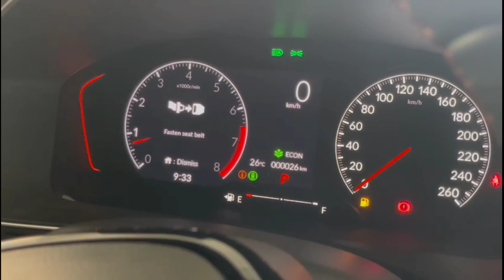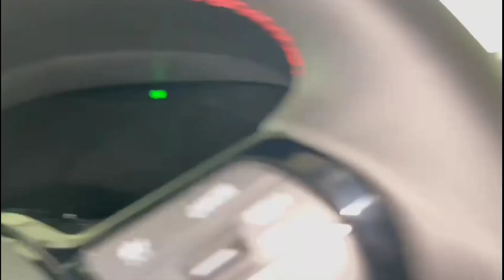Honda Civic New Model 2022 First Impression in Pakistan